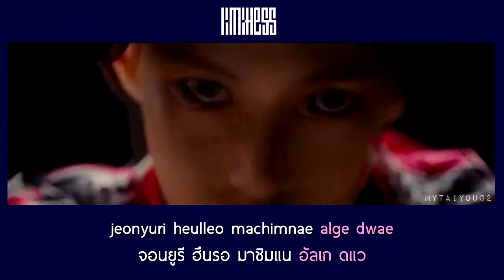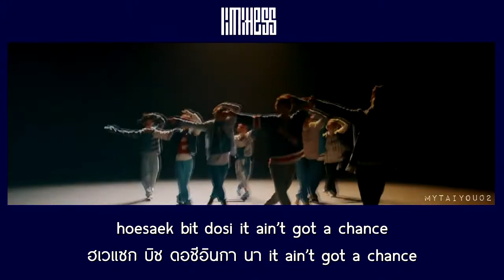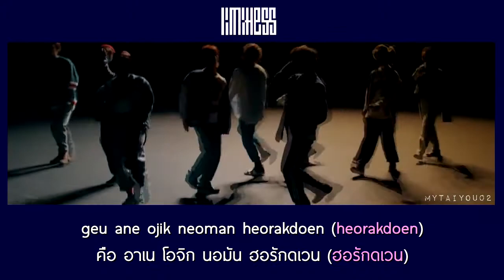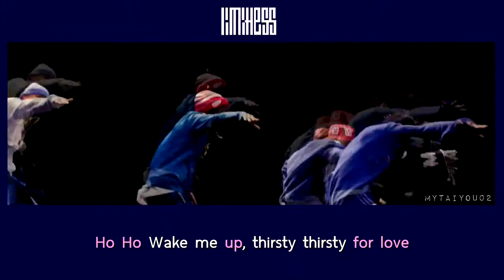[ENG/THAI] NCT 127 - LIMITLESS (FANCHANT)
ถ้าผิดพลาดยังไงก็ขออภัยด้วยค่ะ